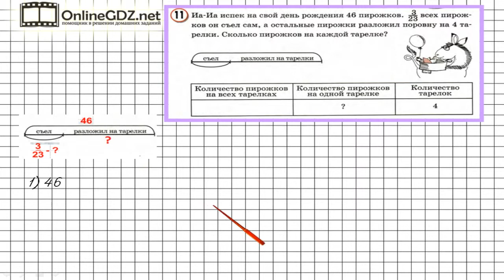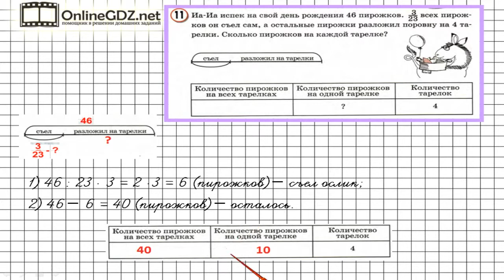Урок 1 Задание 11 – ГДЗ по математике 3 класс (Петерсон Л.Г.) Часть 2